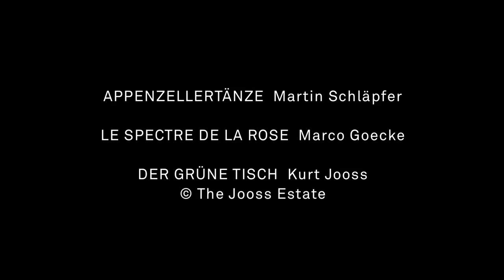b.34 - Schläpfer / Goecke / Jooss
Dass Martin Schläpfer aus dem Appenzell – jener hügeligen, von Weideland und Streusiedlungen geprägten Ostschweizer Region – stammt, ist immer wieder Thema von Filmbeiträgen und Interviews über den Choreographen. Dass er für eine Premiere des ballettmainz im Jahre 2000 mit dem ebenso distanzierten wie liebevollen Blick des weltläufigen Künstlers, der seine Heimat doch nie ganz verlassen hat, ein rührendes, komisches, aber auch bitterböses Tanzstück über die dort lebenden Menschen und ihre Bräuche kreierte, wissen die wenigsten. In einer Neueinstudierung mit dem Ballett am Rhein sind seine „Appenzellertänze“ nun wieder zu erleben.

„Ich bin der Geist der Rose, die du gestern trugst beim Ball“, lauten zwei Verse aus einem Gedicht Théophile Gautiers, das die Geschichte einer jungen Frau erzählt, die nach der Rückkehr von einem Ball mit einer Rose in der Hand einschläft: Sie träumt vom Geist dieser Rose, der mit ihr tanzt und wieder verschwindet. 1911 brachte Mikhail Fokin inspiriert durch Gautiers Gedicht sein Ballett „Le Spectre de la Rose“ in Monte Carlo zur Uraufführung – und erntete damit einen unbeschreiblichen Erfolg. Als 2009 Les Ballets de Monte Carlo Marco Goecke beauftragten, seine eigene Version von „Le Spectre de la Rose“ zu choreographieren, nahm dieser die legendäre Vorlage ernst und ging zugleich eigene Wege: Dem Hauptpaar stellte er sechs untergeordnete Geister und der „Aufforderung zum Tanz“ mit „Der Beherrscher der Geister“ eine zweite Komposition Carl Maria von Webers zur Seite. In seiner einzigartigen Bewegungssprache – geprägt von jenem für sein Choreographieren so typischen Flattern, Zittern, Reißen und Vibrieren, das von tief innen heraus nach außen bricht und den Tänzerkörper wie unter Starkstrom setzt – fand Marco Goecke zu einer bewusst den Esprit des Gedichts atmenden und doch neue Räume eröffnenden Neuinterpretation der über hundert Jahre alten Vorlage.

Kurt Jooss schuf mit seinem Totentanz in acht Bildern „Der Grüne Tisch“ 1932 ein brennendes Plädoyer für Menschlichkeit und Pazifismus: An einem Grünen Tisch steigern sich zehn Herren – Politiker, Diplomaten, Spekulanten und andere Drahtzieher der Weltgeschichte – in immer heftigere Diskussionen. Auf dem Höhepunkt ziehen sie ihre Pistolen. Es fällt ein Schuss, Krieg bricht aus, ein Totentanz beginnt. Im letzten Bild schließt sich der Kreis: Wieder diskutieren die Herren. In der Synthese von Mitteln des freien deutschen und des klassisch-akademischen Tanzes zählt „Der Grüne Tisch“ bis heute zu den bedeutendsten und bühnenwirksamsten Meisterwerken des dramatischen Tanztheaters. Und mehr: „Genauer ist auf der Tanzbühne nie gezeigt worden, dass Krieg kein unabwendbares Schicksal ist, sondern jener Interessenkonflikt, in welchen die Besitzenden die Habenichtse hineinziehen“, schrieb Jochen Schmidt über das Werk.

APPENZELLERTÄNZE

Musik: Traditionelle Musik aus dem Appenzell. Toncollage von Martin Schläpfer und Jens Zimmer mit Originalaufnahmen aus dem Appenzell von Marcel Zulauf
Choreographie: Martin Schläpfer
Bühne & Kostüme: Thomas Ziegler
Licht: Franz-Xaver Schaffer
Einstudierung: Remus Şucheană

Tänzerinnen und Tänzer:
Marlúcia do Amaral, Doris Becker Yuko Kato, So-Yeon Kim, Cassie Martín, Claudine Schoch
Yoav Bosidan, Pedro Maricato, Marcos Menha, Tomoaki Nakanome, Boris Randzio, Eric White

LE SPECTRE DE LA ROSE

Musik: „Aufforderung zum Tanz“ op. 65 von Carl Maria von Weber für Orchester bearbeitet von Hector Berlioz sowie Ouvertüre „Der Beherrscher der Geister“ op. 27 von Carl Maria von Weber
Choreographie & Bühne: Marco Goecke
Kostüme: Michaela Springer
Licht: Udo Haberland
Dramaturgie: Nadja Kadel
Einstudierung: Giovanni Di Palma & Fabio Palombo

Tänzerinnen und Tänzer:
Mariana Dias – Bruno Narnhammer
Rashaen Arts, Rubén Cabaleiro Campo, Odsuren Dagva, Alexandre Simões, Arthur Stashak, Daniel Vizcayo

DER GRÜNE TISCH
Ein Totentanz in acht Bildern

Kostüme: Hein Heckroth
Lichtentwurf & Masken: Hermann Markard
Licht: Jan Hofstra
Einstudierung & Künstlerische Produktionsleitung: Jeanette Vondersaar
Klavier: Christian Grifa & Wolfgang Wiechert

Der Tod: Chidozie Nzerem / Der Fahnenträger: Friedrich Pohl / Der junge Soldat: Brice Asnar / Das junge Mädchen: Marlúcia do Amaral / Die Frau: Camille Andriot / Der alte Soldat: Michael Foster / Die alte Mutter: Yuko Kato / Der Schieber: Sonny Locsin / Soldaten: Arthur Stashak, Philip Handschin, Bruno Narnhammer / Frauen: Mariana Dias, Helen Clare Kinney, Feline van Dijken, Norma Magalhães, Virginia Segarra Vidal / Die schwarzen Herren: Camille Andriot, Feline van Dijken, Yuko Kato, Brice Asnar, Michael Foster, Philip Handschin, Sonny Locsin, Bruno Narnhammer, Arthur Stashak, Friedrich Pohl, Eric White

Premiere am 2. Februar 2018 – Theater Duisburg